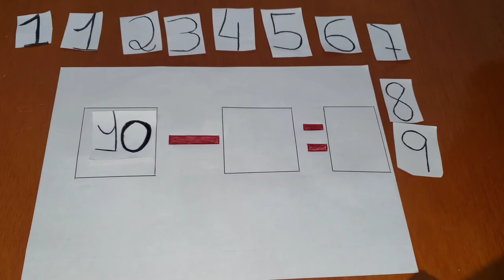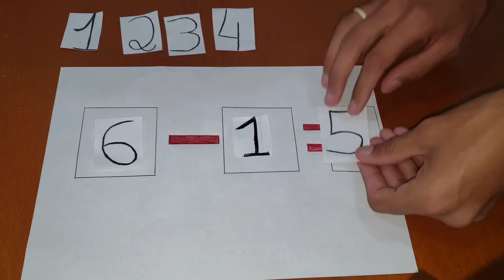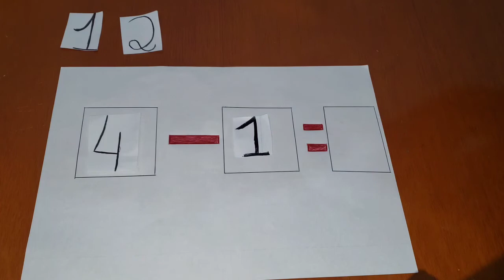Aula 35- 10/06/2020 - Aula de Musicalização Infantil para 1°ANO Monitor: Adolfo Gabriel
Destinada à escola:
EMEF NIRLANDO COSTA DE ALVARENGA